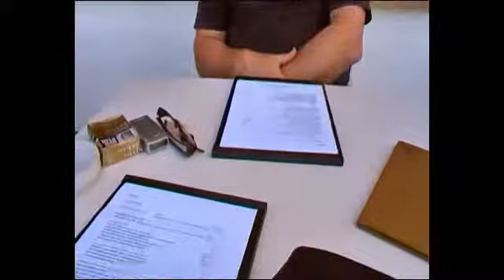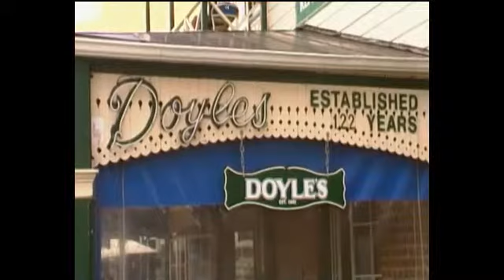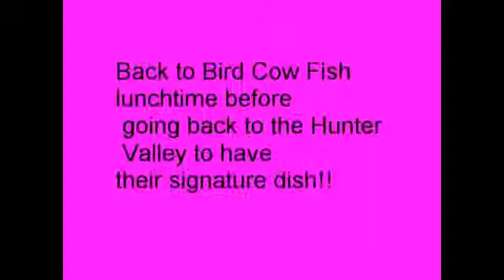Episode 7, No affairs with Corky this time however we still went to Doyles